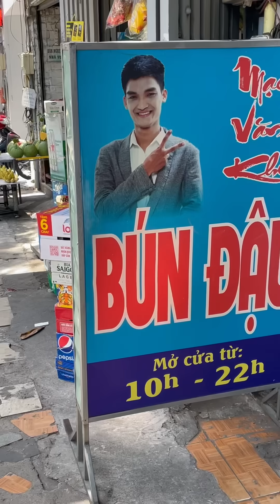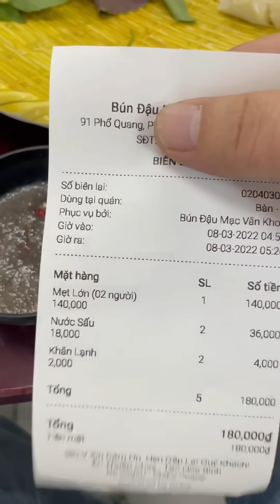Review Bún Đậu Mạc Văn Khoa | Bếp Trưởng Review